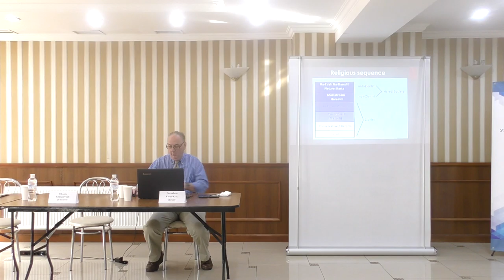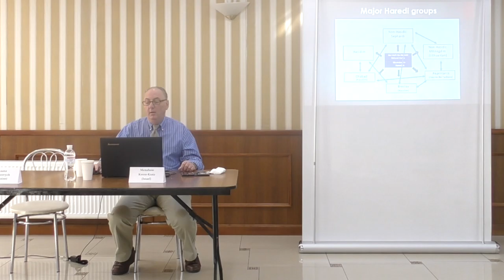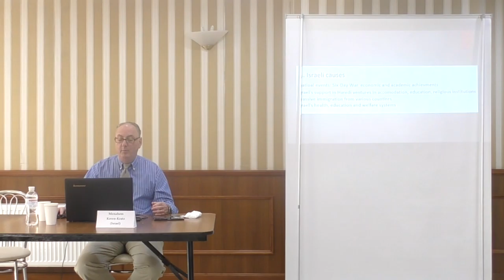Conference Panel IV Menahem Keren-Kratz